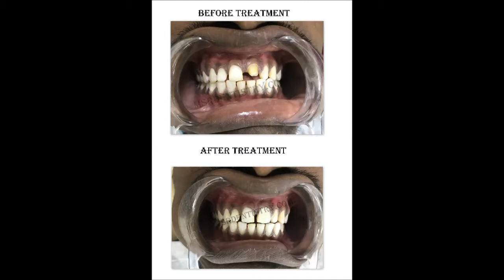zirconium crowns|root cannal centre in chennai